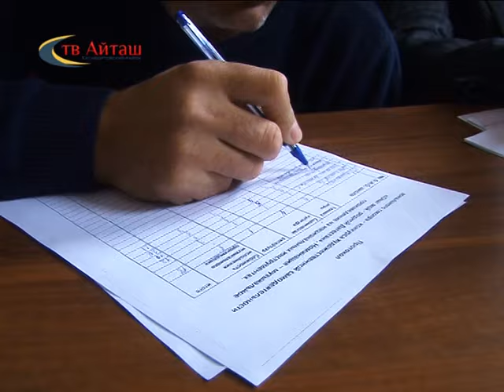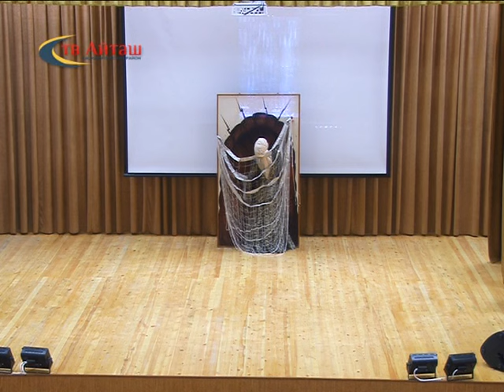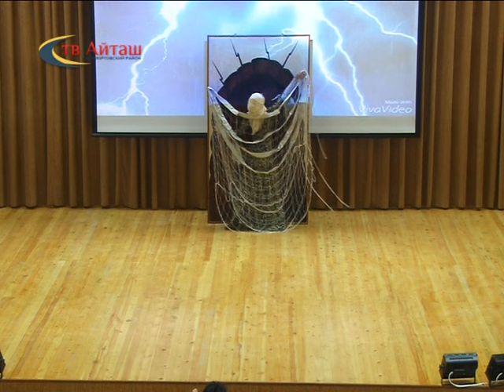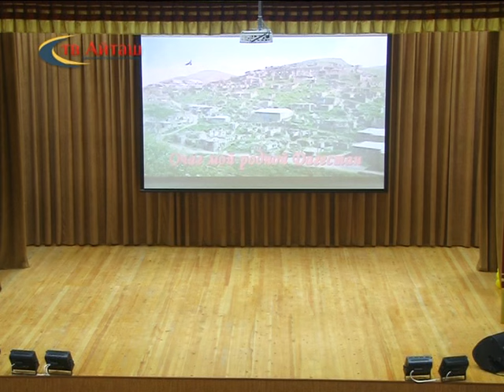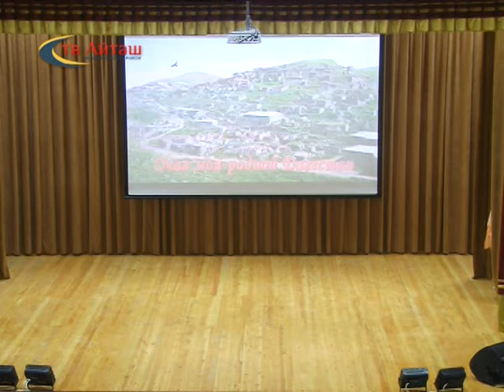очаг мой - Дагестан -конкурс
В ЦТКНР Хасавюртовского района прошел муниципальный этап Конкурса – « Очаг мой – родной Дагестан». посвящено  70 –летию  Победы в Великой Отечественной войне. В Конкурсе приняли участие учащиеся с 4 по 11 классы. Цель конкурса - сохранение и развитие лучших традиций и обычаев  фольклора народов Дагестана ; формирование культуры межнационального общения, дружбы и сплоченности представителей разных национальностей, а также выявления и поддержка юных талантов .

В конкурсе было определено три  номинации - «Фольклорный танец» «Музыкальное произведение на национальном инструменте», «Танец  народов Дагестана». Строгое жюри оценивало технику исполнения ,соответствие репертуара возрастной категории ,чувство ритма , артистизм, умение пользоваться микрофоном, умение преподнести исполняемое произведение и многое другое.   Выступающие  были  подготовлены должным образом. Конкурсанты ,занявшие призовые места ,были награждены Почетными грамотами и призами.